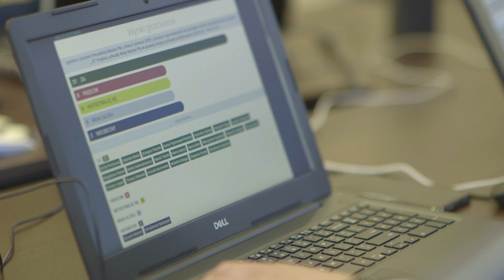TV ASTA: prezydent Piły otrzymał absolutorium za wykonanie budżetu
prezydent Piły otrzymał absolutorium za wykonanie budżetu